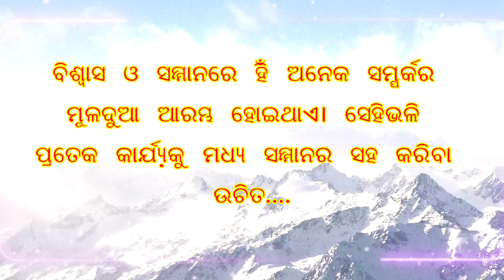odia subichar sadhubanni 🫡 ଓଡ଼ିଆ ସୁବିଚାର ସାଧୁବାଣୀodiamotivationl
motivational video,
a motivational video for the study,
motivational video category in youtube,
motivational video dream,
motivational video education,
motivational video hindi status,
hard work motivational video,
motivational video in hindi,
motivational video kaise banaye mobile se,
motivational video life,
motivational video on life,
motivational video on success,
motivational video reels,
motivational video study,
motivational video speech,
motivational videos to study,
viral motivational video,
motivational video with music,